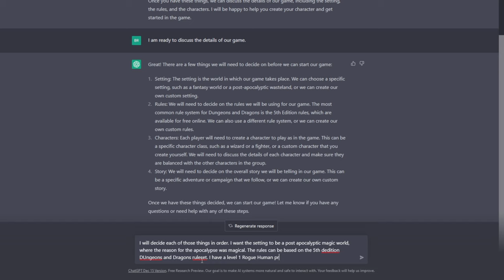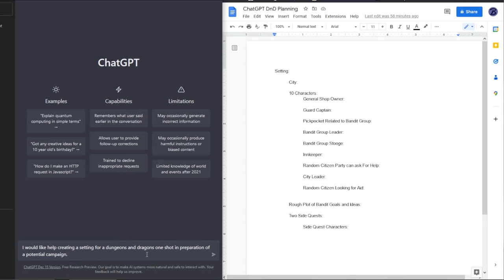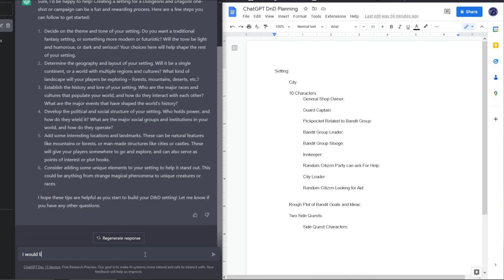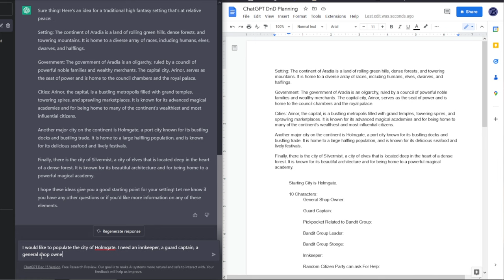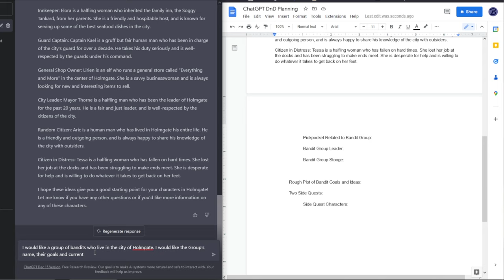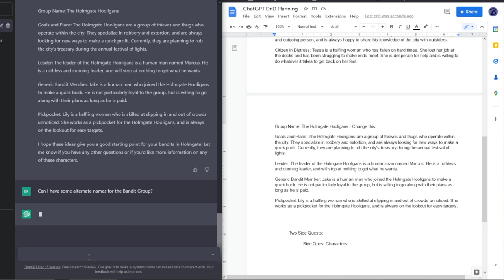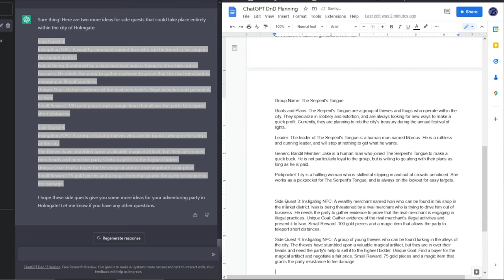Can the AI ChatGPT be a Dungeon Master for DnD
Given the popularity of the AI chatbot Chatgpt, I wanted to test it's ability to play dungeons and dragons as a dungeon master. Can ChatGPT be a DM? Can the artificial intelligence play dnd with me? Let's find out.